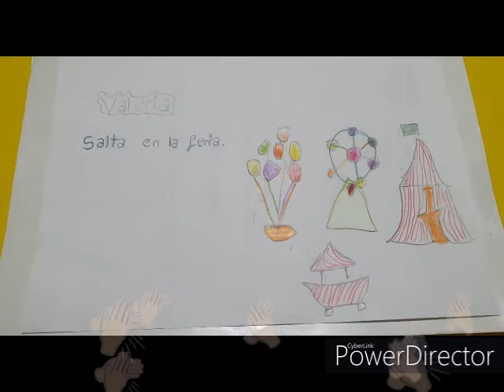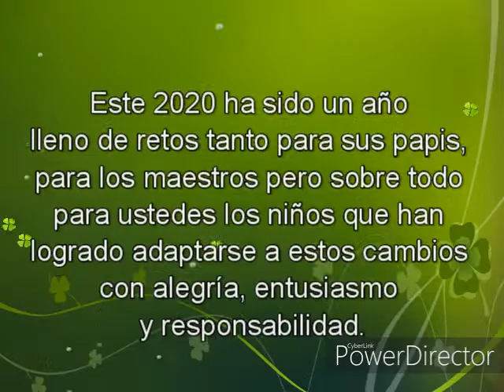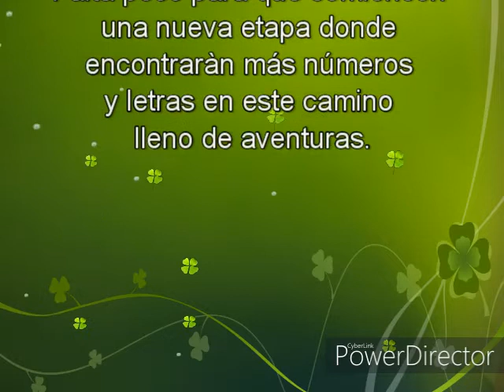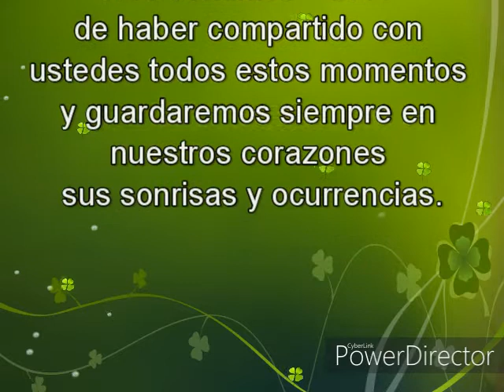GRACIAS A TI 2020 - 5 AÑOS C